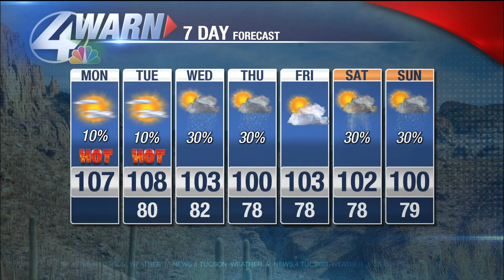Shea Sorenson's Monday Forecast